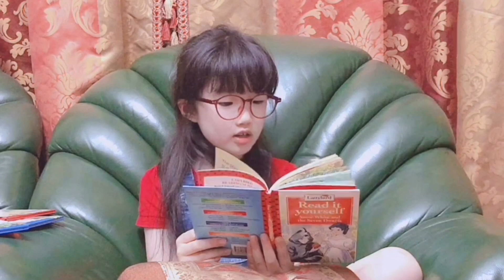(Eng)초등학생 원서읽기 snow white and the seven dwarfs 백설공주 영어동화 읽어드림 / 책읽어주는루나 / 웃김주의!!!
안녕하세요.
말레이시아에 살고 있는 두딸맘 애플쌤입니다^^

저희 아이들과 함께한 엄마표 영어독서의 노하우와 뒷이야기들을 담은 제 첫 책,
[영알못 엄마도 쉽게 따라하는 애플쌤의 엄마표 영어독서]가 2023년 5월 22일 출간됩니다.^^

첫째 아이가 초등학교 1학년 이었을 때부터 시작한 엄마표 영어독서.. 시행착오도 많았지만 결국 영어독서 하나로
아이는 진짜 영어실력을 키울 수 있게 되었습니다.

엄마표 영어독서로 아이의 진짜 영어실력을 키우고 싶은 분들과 아이의 영어교육 방법을 고민중인 유치원~초등 저학년 부모님들께 도움이 될 만한 내용을 담았습니다.  많은 관심 부탁드립니다.^^

그동안 ‘애플쌤Apple in Malaysia’에서 소개되었던 엄마표영어독서 및 학습노하우 등의 콘텐츠는 ‘애플쌤의 엄마표아이표’ 채널에서 시즌 2로 계속 업로드됩니다.

본 영상은 루나가 읽어주는 영어동화 SnowWhite(백설공주) 이에요!